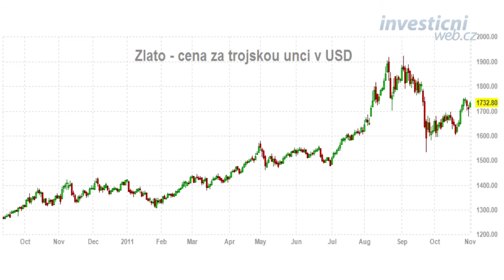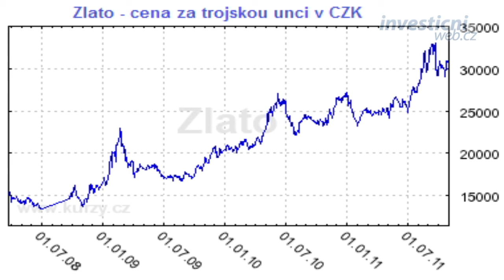Jiří Tyleček: Zlato by do konce roku nemělo překonat letošní rekordy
Po dosažení historických maxim z konce léta došlo na zlatě k výrazné korekci. Jaké jsou důvody současné volatility, kam by se cena zlata mohla dostat do konce letošního roku a jak na investici do tohoto drahého kovu nahlížet v dlouhodobějším horizontu? To vysvětluje Jiří Tyleček, analytik X-Trade Brokers.